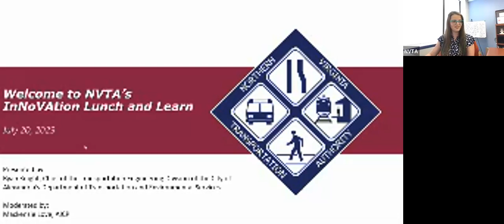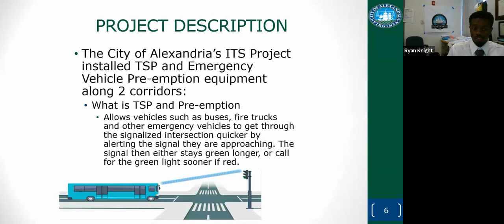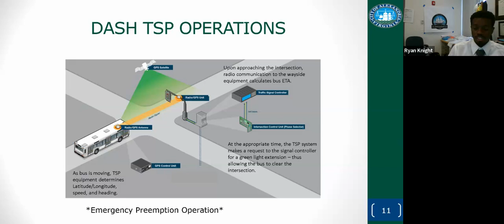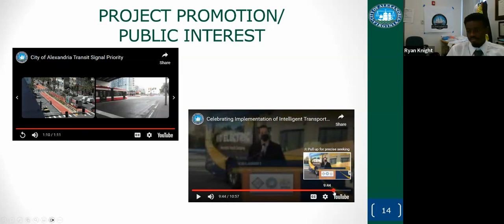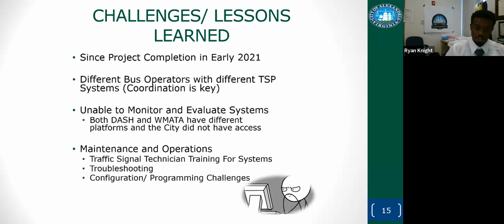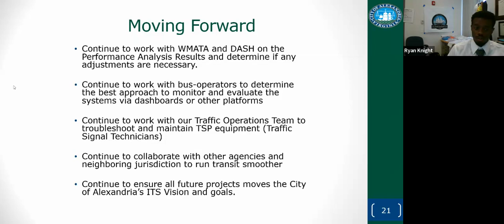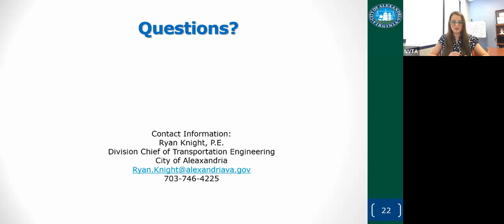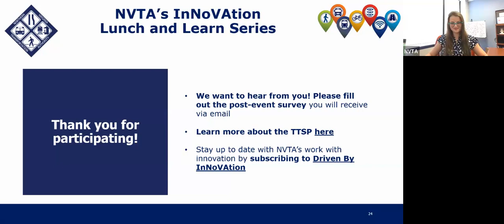2023.7.20 InNoVAtion Lunch and Learn - Best Practices for ITS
The Northern Virginia Transportation Authority’s (NVTA) Transportation Technology Strategic Plan (TTSP) includes nine roles that NVTA can undertake in proactively preparing for innovation. One of these is a role for staff to conduct outreach and education. With this in mind, NVTA staff are conducting a series of virtual InNoVAtion Lunch and Learns, designed to provide opportunities for pragmatic information exchange about technologies or innovations that are feasible immediately or in the near future (1-5 years.) Each session focuses on topics supported by the TTSP, and you can learn more about the plan

In this session Ryan Knight, Chief of the Transportation Engineering Division of the City of Alexandria’s Department of Transportation and Environmental Services shared Best Practices for ITS (Intelligent Transportation Systems.) This is relevant to several of these nine strategies, most notably:
• Strategy #6 - Maximize the potential of physical and communication infrastructure to serve existing and emerging modes
• Strategy #7 - Enhance regional coordination and encourage interoperability in the transportation system

You can see the full slide deck for the presentation